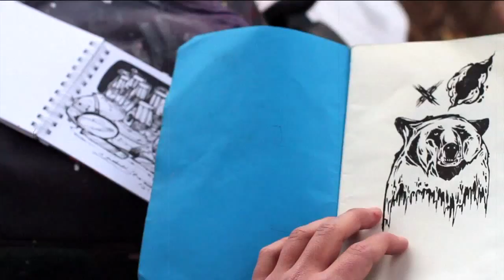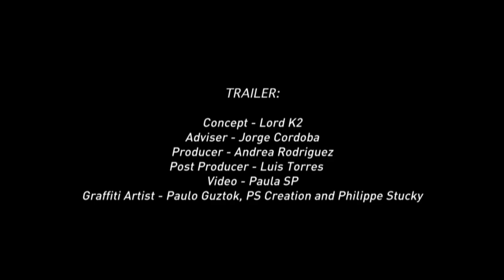Street Art Santiago Book Trailer by Lord K2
Santiago, with its deeply evolved and extremely active underground graffiti scene, bursts at the seams with an abundance of eye-popping, jaw-dropping murals. Stencil graffiti artist Lord K2 documents 14 neighborhoods within the capital of Chile with his arresting photography and intimate conversations with local artists. Through more than 200 images and 80 interviews, learn how street art was influenced by American, European, and Brazilian graffiti and how its evolution runs parallel to the political history of the nation itself. During the Cold War, nationalist muralist brigades spread socialist idealism through symbols of power and oppression. Santiago’s repressed lower classes gradually usurped the art form, and murals eventually became a weapon of resistance. This vibrant city, with its array of distinct cultural districts, now invites you to experience its fascinating and tightly knit artistic community that has flourished since the fall of Pinochet’s dictatorship in 1990.